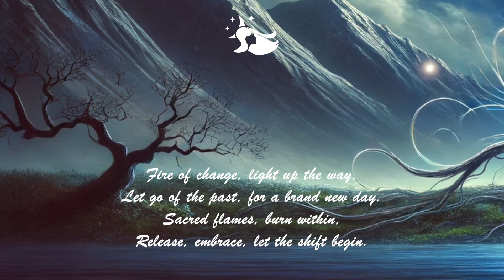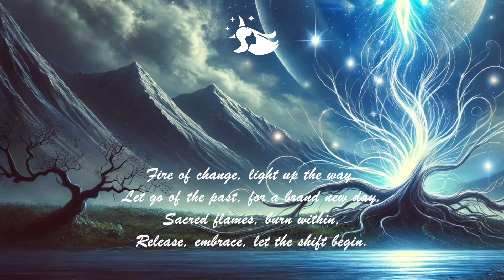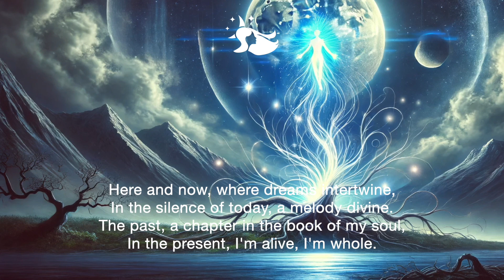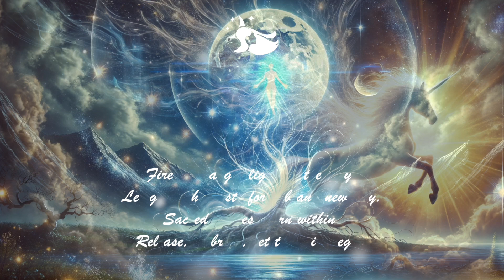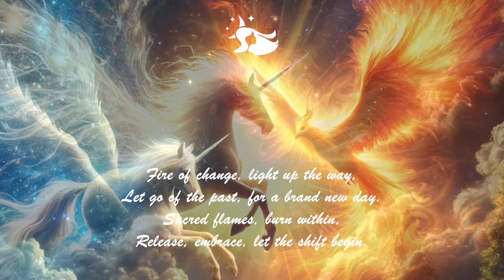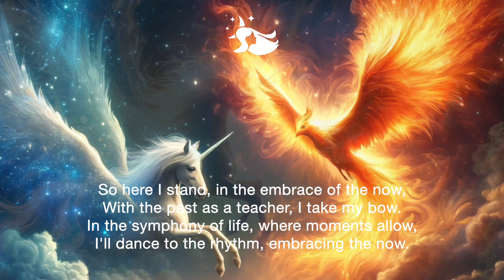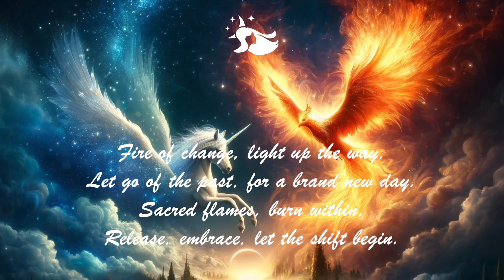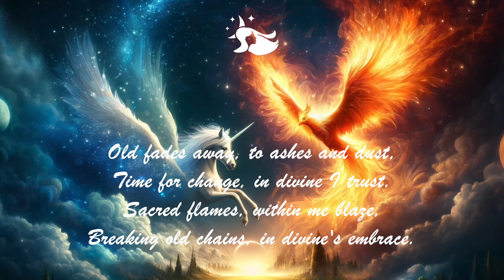Transformierende Musik: Vertrauen in den göttlichen Prozess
Die Musik von Goddess Whispering ist darauf ausgelegt, dir zu helfen, dich selbst zu finden, den Sinn deines Lebens zu entdecken und dein inneres Wesen neu auszurichten. Jedes Stück ist so gestaltet, dass es tief in dir resoniert und dir einen Zufluchtsort bietet, in dem du deine Gedanken und Gefühle erkunden kannst. Durch ihre Werke lädt Pascale dich ein, in ein klangliches Erlebnis einzutauchen, das nicht nur unterhält, sondern auch heilt und inspiriert.

Egal, ob du Trost, Motivation oder ein tiefes Gefühl der Verbundenheit suchst, Goddess Whispering bietet dir eine einzigartige und bereichernde auditive Flucht. Lass dich von den bezaubernden Klängen leiten, um Selbstentdeckung und ein erneuertes Gefühl von Ziel und Bestimmung zu finden.

Finde Heilung in unserer Musik und lass die Kontrolle los. Lass dich von heilenden Klängen zur inneren Ruhe führen und erlebe, wie Wunder geschehen.

Music: Pascale Peng
Text: Pascale Peng
Vocals: Pascale Peng
Spoken Words: Miriam Rachel Baumgartner, Felipe Granda, Keano Finn Watson